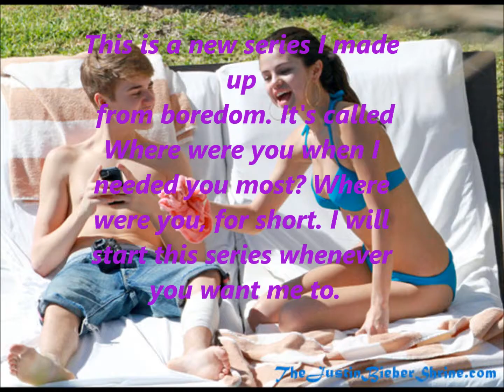Yawwnn. New series...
I've been bored and a new series sounded like fun. I must go study now, bye!